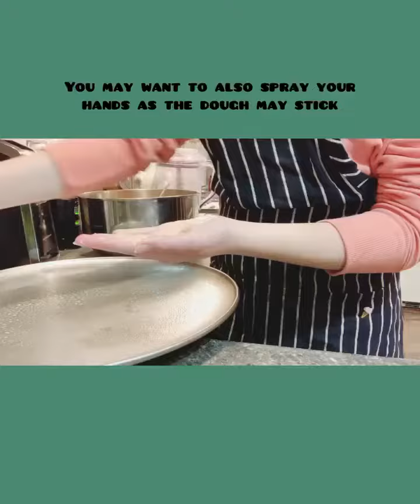How To Make Easy Gluten-Free Oatmeal Pizza Crust!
Ingredients:
4 teaspoons active dry yeast
1 cup warm water
2 teaspoons sweetener (honey, syrup, sugar etc.)
4 1/2 cups oatmeal (or 4 cups oat flour)
1 teaspoon salt
2 tablespoons olive oil
2 teaspoons minced garlic
Directions:
In a bowl, whisk together the yeast, warm water, and sweetener.
Let sit for several minutes while you...
Grind up the oatmeal in a food processor/blender until it turns into a powder.  (If using oat flour, this step is not necessary)
Put the oat flour/ground up oatmeal in a large bowl and mix in the salt.
Pour the yeast/water/sweetener mixture on the flour and salt.
Add in the olive oil and garlic.
Spray 2 pizza pans with cooking spray, and place half of the dough on each pan.
Spread out the the dough evenly on the pans.
Bake in the oven for 7-8 minutes.
Remove from the oven and put on the toppings.
Bake for another 9-10 minutes.
(Makes 2 thin crust pizzas)
Note: make sure that the oats are gluten free.
- Azaliah's Kitchen Creations